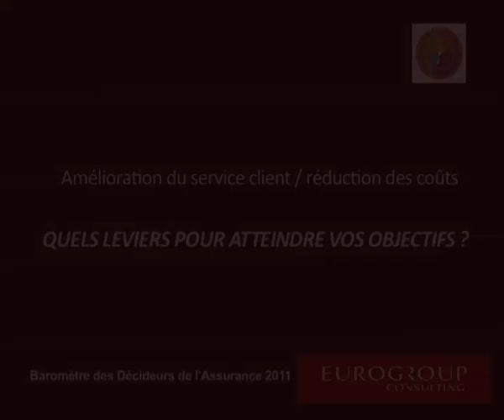Baromètre des Décideurs de l'Assurance 2011 -- Film 2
Résultats 2011 du Baromètre des Décideurs de l'Assurance - Amélioration du service client / Réduction des coûts. Thème abordé : Quels leviers pour atteindre vos objectifs ? Participants : Jacques de Peretti, AXA ; Philippe Dabat, AG2R La Mondiale ; Daniel Havis, MATMUT